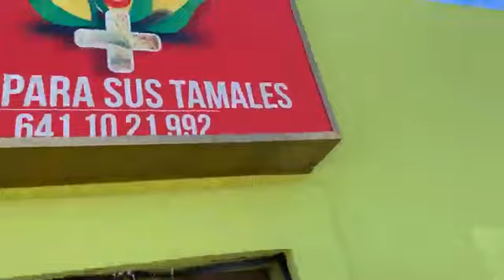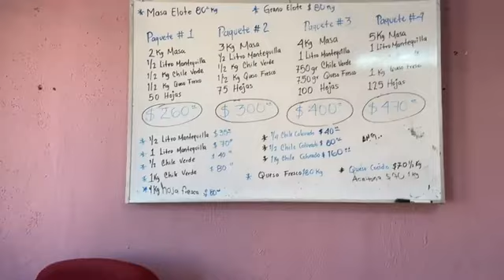Conociendo mi querido Santa Ana